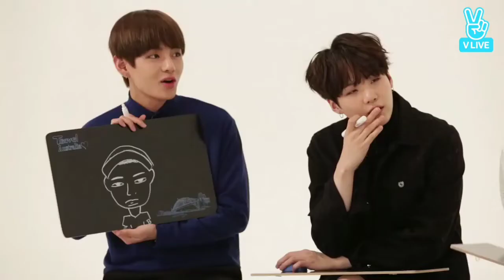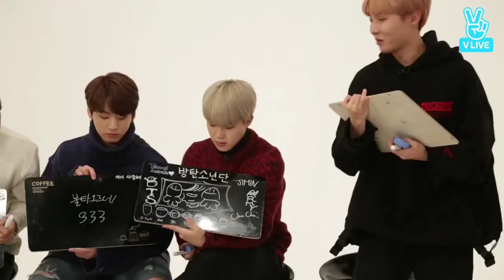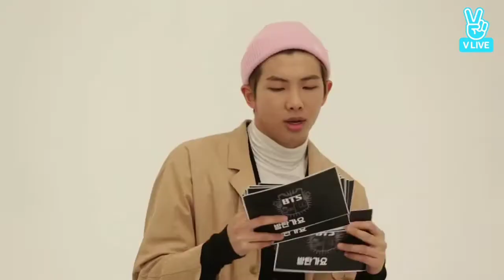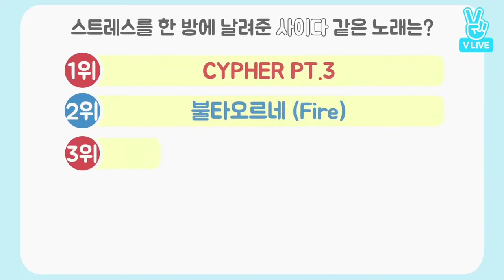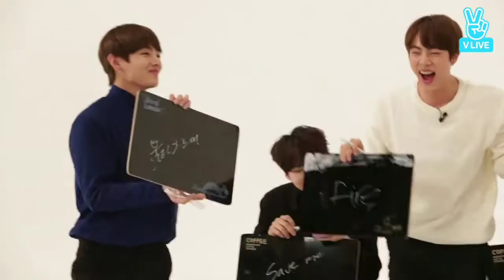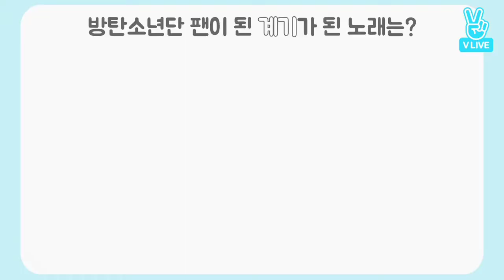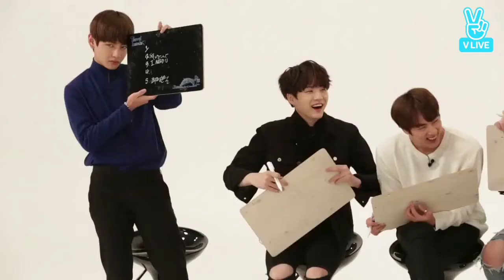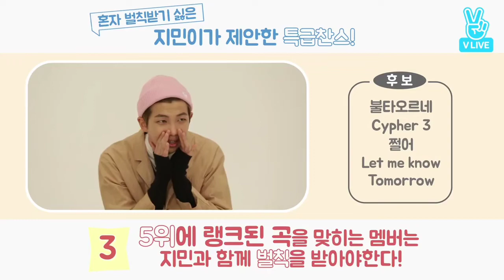[Sub Indo - Eng Sub] Bangtan Gayo - Track 10 – Guess BTS song rankings